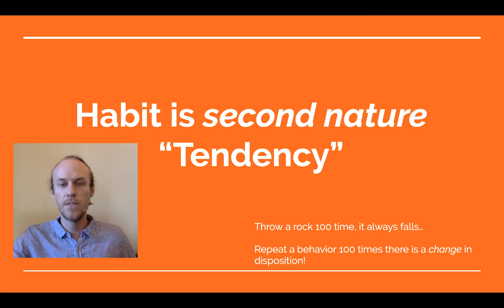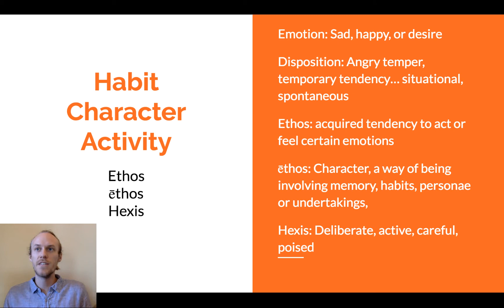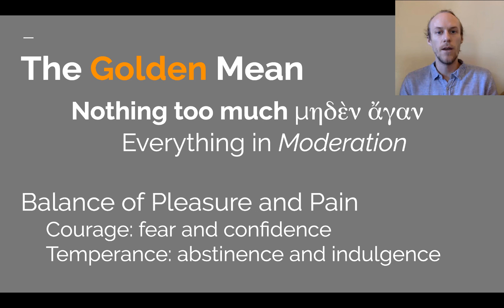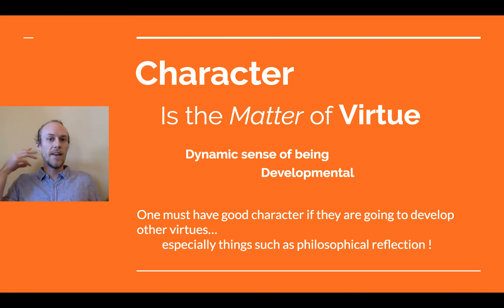Aristotle Nichomachean Ethics Book 2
Introduction to Aristotle's Nicomachean Ethics Book 2. Character, Habit, Hexis, Golden Mean, Moral Virtue.